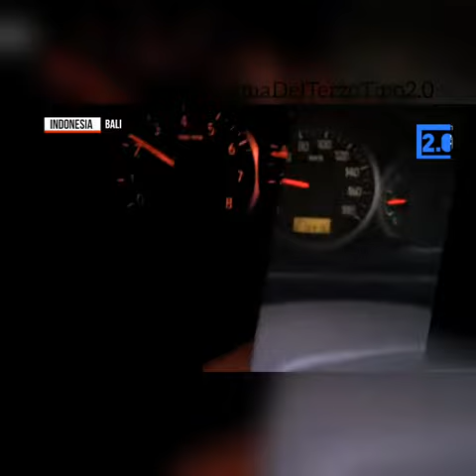Bali, vulcano Agung si teme il peggio